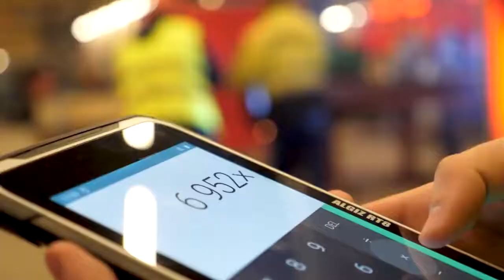Introducing the Handheld ALGIZ RT8